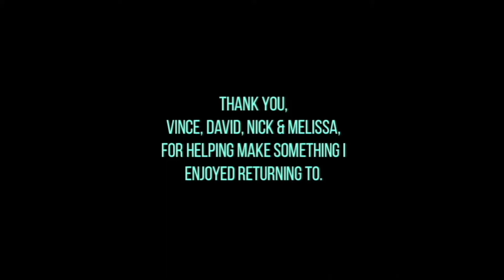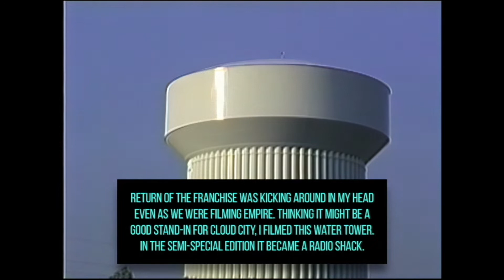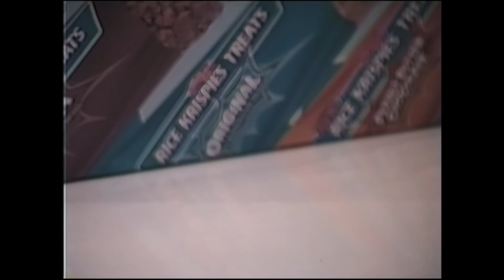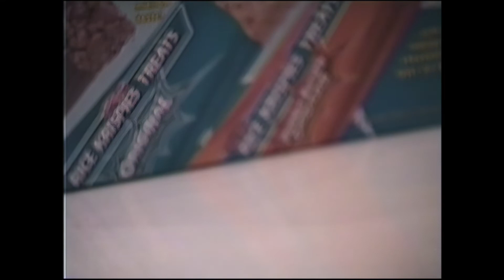From Life and Darth to Franchise - The Empire Strikes Out (AI Enhanced)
A series compiling bloopers and behind the scenes footage from our parody trilogy.
Change log: Audio balancing